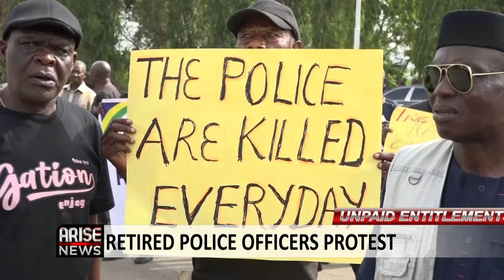Retired Police Officers Within Contributory Pension Scheme Have Nothing to Take Home -Enyeting